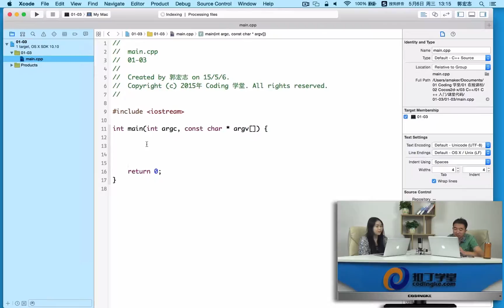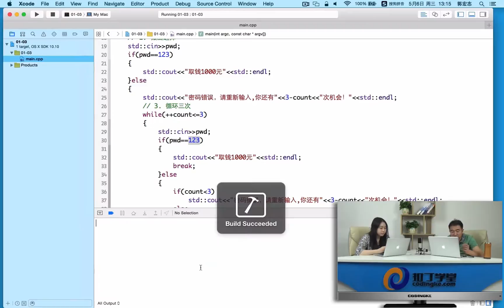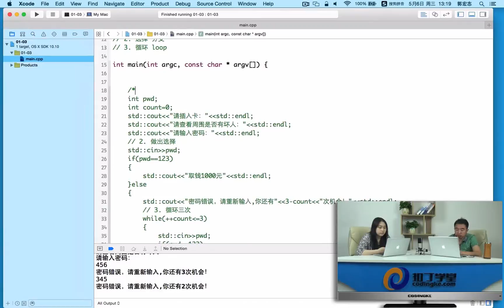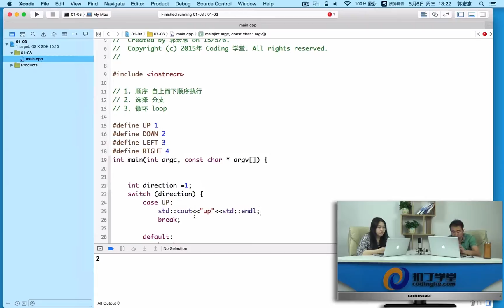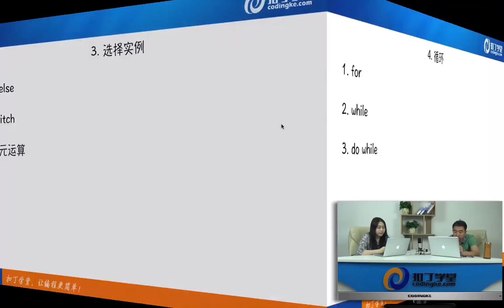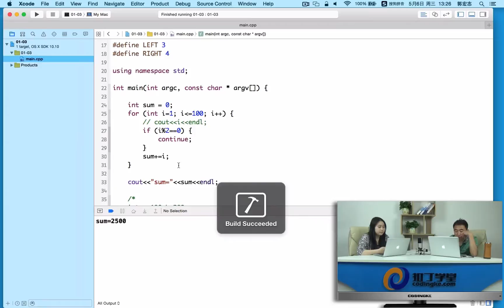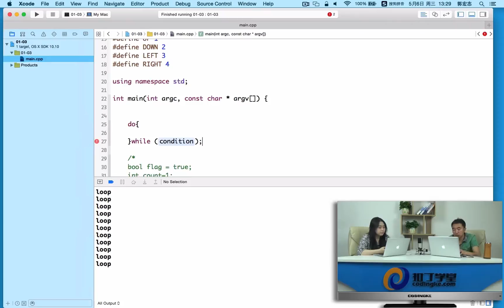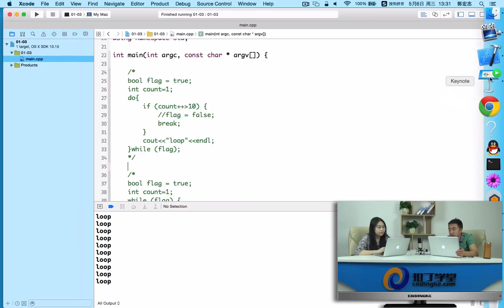[Cocos2d-x]53.C++流程控制.mp4